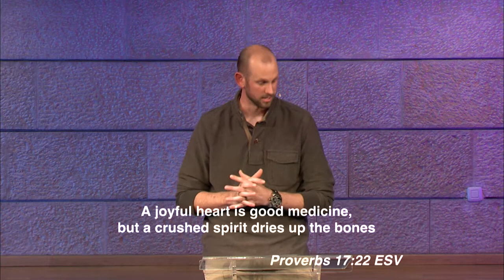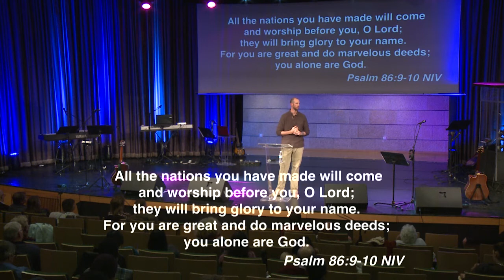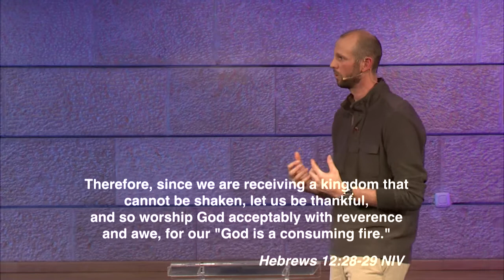Voices by Kurt Vetterling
Kurt Vetterlein shares this evening about hearing God's voice amidst a sea of others.